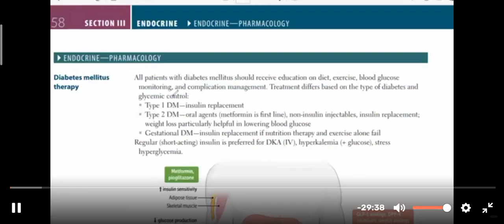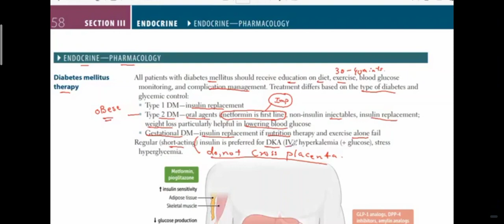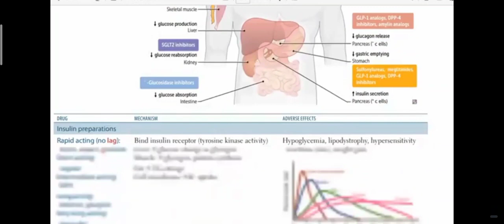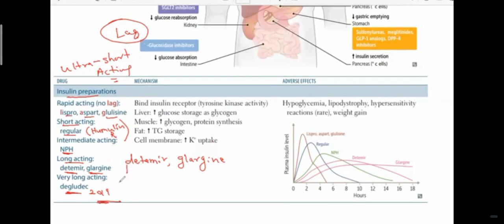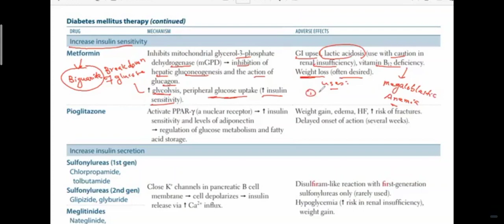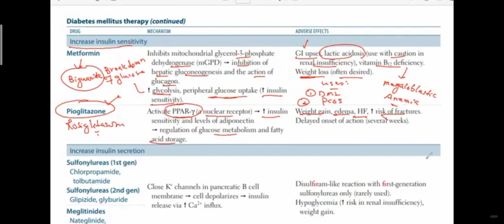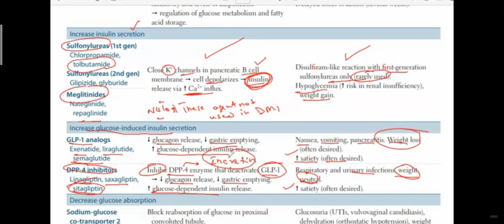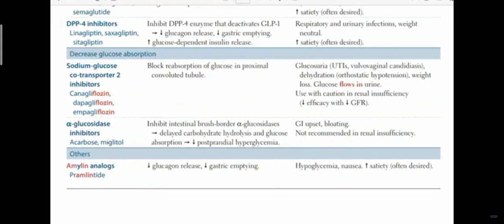19 Endo Pharma Management Of Diabetes Mellitus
Learn about Endo Pharma's management of diabetes mellitus in this educational video. Discover key strategies for controlling and treating this condition effectively. Benefit from expert guidance and stay informed on the latest developments in diabetes care. Don't miss out on valuable information that can help you or your loved ones live a healthier life.